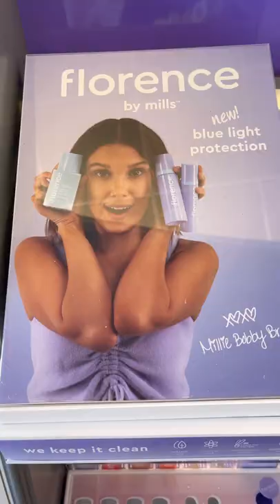Florence By Mills Makeup Collection | Drugstore Makeup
Florence By Mills Makeup Collection | Drugstore Makeup @moderncreativeideasshorts
Hello, and welcome to Modern Creative Ideas Shorts! Here I post short videos showing you guys a little bit about my life!

Socials:
Second Channel: Modern Creative Ideas
Musician: @iksonmusic
*this is not a sponsered video*
Modern Creative Ideas Shorts®